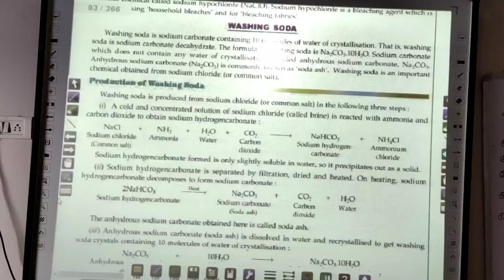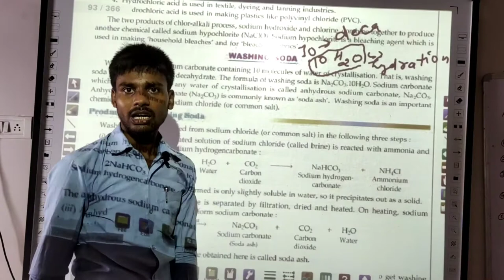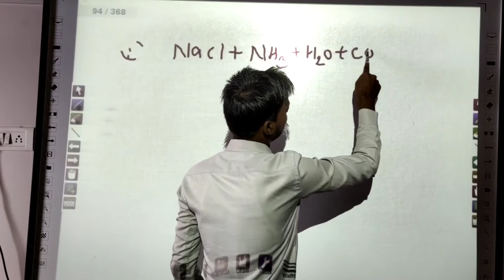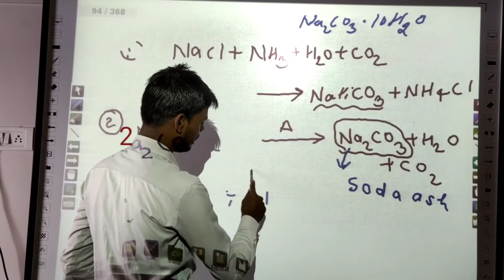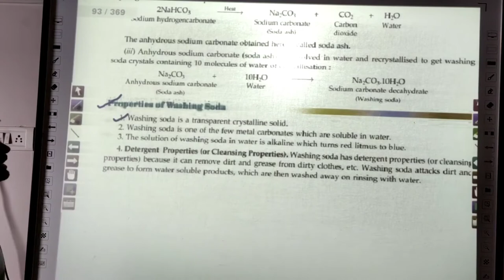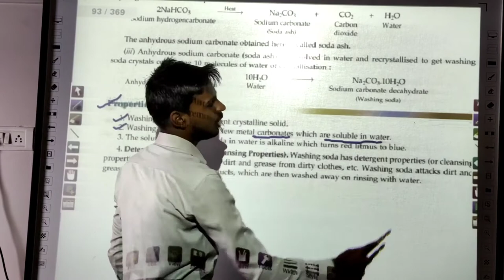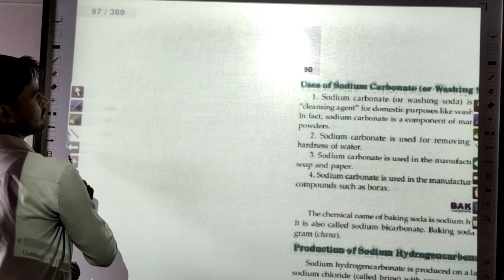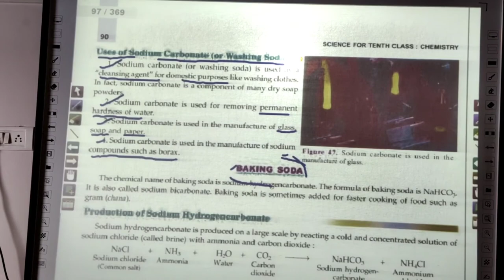26 Acids, Bases & Salts of Class-10 Chapter-2 , Washing Soda Production, Uses Chemistry by Jass Sir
26 Acids, Bases & Salts of Class-10 Chapter-2 , Washing Soda Production, Uses Chemistry by Jass Sir